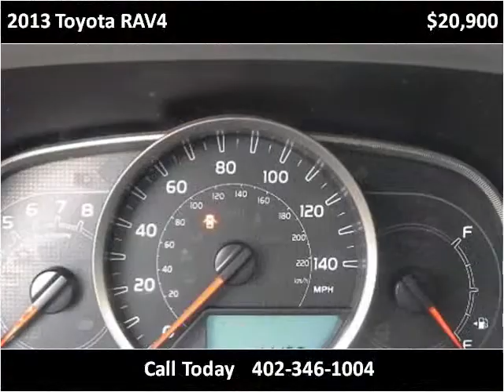2013 Toyota RAV4 Used Cars Omaha NE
This 2013 Toyota RAV4 is available from Quest Auto Sales.